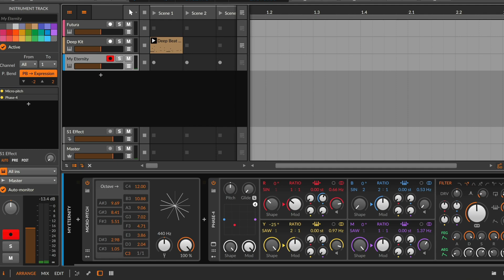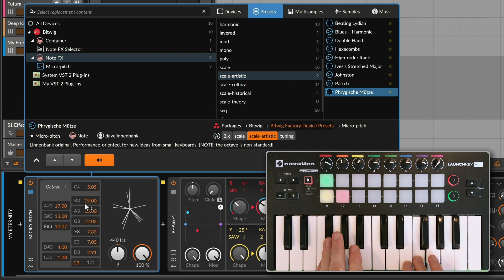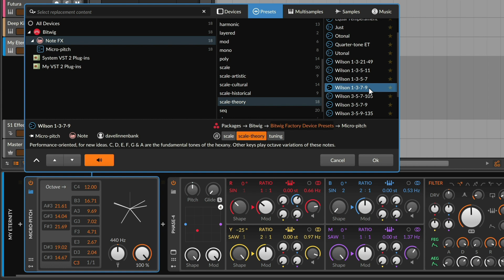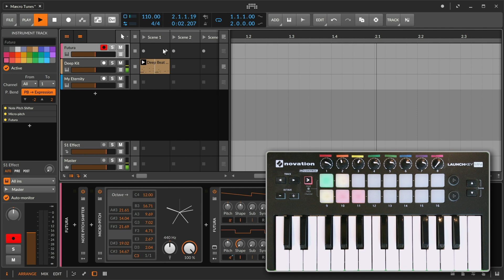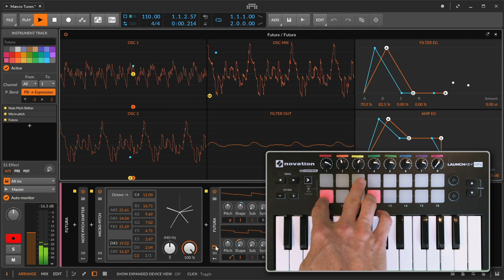On Microtuning [Bitwig Studio | Micro-Pitch Device]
Bitwig's Micro-pitch device retunes incoming notes for a variety of purposes. Focusing on the updated factory content, this tutorial examines the four preset categories, focuses on ways to reshape the keyboard, and explores newly added ideas that go in a compositional direction. Find worlds of sound and inspiration today, courtesy of Micro-pitch and the built-in presets.